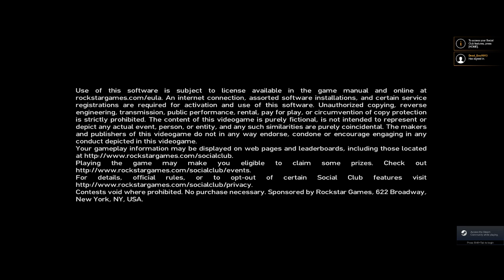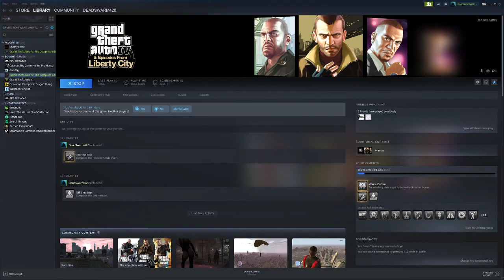Grand Theft Auto IV (Part 6)